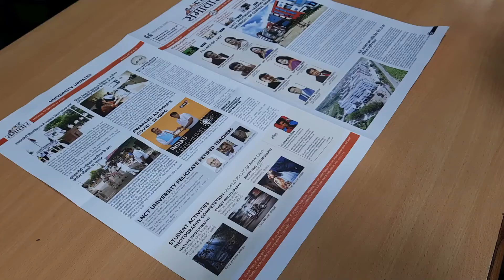School of Journalism & Mass Communication Admissions applications are invited for academic session.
School of Journalism & Mass Communication LNCTUniversity (Bhopal) Admissions applications are invited for academic session 2021-22. Join us, today!
Journalism & Mass Communication is considered one among the leading & respectful fields globally.
India has one among the largest Media Industry , which is growing continuously .
Get the Industry Best Training & Exposure with LNCT University.
The video is presented & produced by School of Journalism & Mass Communication.
Be the Achievers Join The League of Achievers.